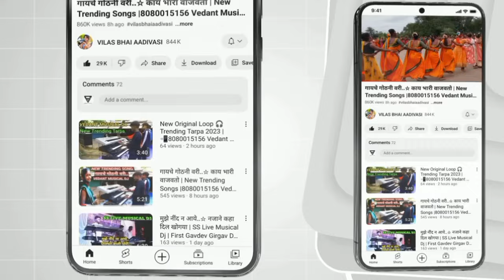मेरा मन तारपा..☆ 🚩 जय आदिवासी 🚩 काय भारी तारपा वाजवतो रे | Vedant Musical Dj Party MH